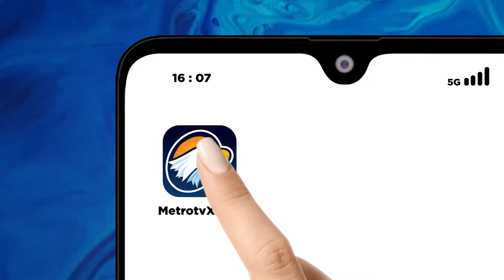Pencemaran Nama Baik, Mantan Sekjen PKB Dipolisikan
MetroTV, Mantan sekjen PKB, Lukman Edy dilaporkan ke Bareskrim Polri. Pelaporan dilakukan atas dugaan pencemaran nama baik, Ketua Umum PKB Muhaimin Iskandar